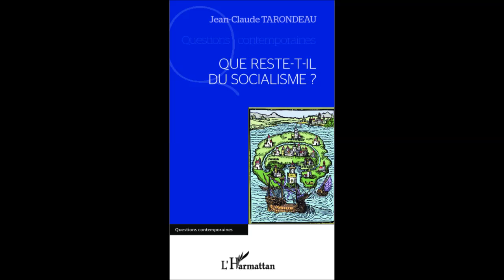QUE RESTE-T-IL DU SOCIALISME ? - Jean-Claude Tarondeau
QUE RESTE-T-IL DU SOCIALISME ?
Jean-Claude Tarondeau
Questions contemporaines
HISTOIRE POLITIQUE

Cet ouvrage retrace l'histoire de l'utopie qui, au XIXe siècle, donne naissance au socialisme, et décrit les principales expériences qui ont été menées en son nom. Les expériences socialistes limitées comme celle des Acadiens ont disparu rapidement, les plus grandes ont engendré des dictatures qui se sont effondrées comme en URSS ou qui ont renoncé au socialisme comme en Chine. Il montre enfin comment le socialisme d'aujourd'hui s'adapte aux réalités et rejette les utopies qui l'ont fait naître.